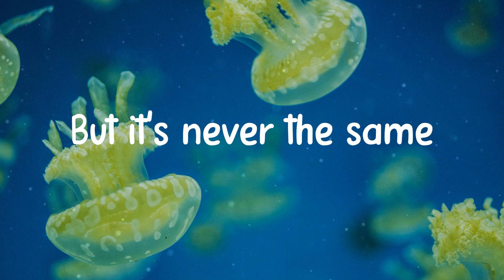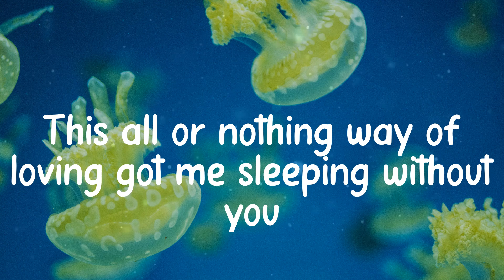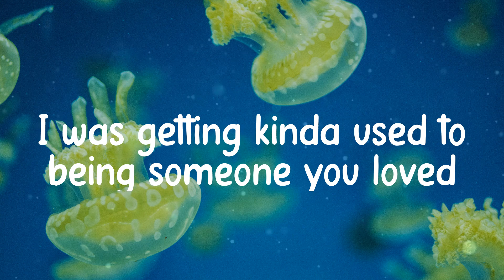𝑳ewis 𝑪apaldi - 𝑺omeone 𝒀ou 𝑳oved (Lyrics)